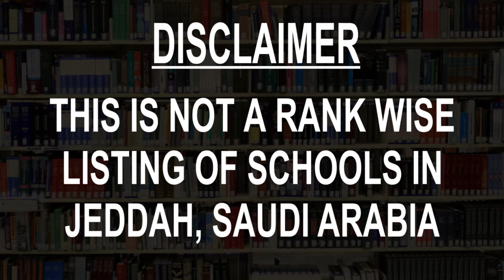Best Schools around Jeddah, Saudi Arabia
Must Watch.. Best Schools around Jeddah, Saudi Arabia

Listed Schools:

Talal International School
Falah Jeddah Schools
Saudi Arabia Elementary School
Al Barakah Modern International School
New Al Wurood International School Girls Section.
Jameel House of Traditional Arts in Jeddah
Al Hayat-1 International School Jeddah
Al Hamraa Girls' School
Arwa International School
Reef Jeddah International School

This is not the listing of Top Schools around Jeddah, Saudi Arabia, it's the list of best Schools around Jeddah, Saudi Arabia as per the ratings given by our users.